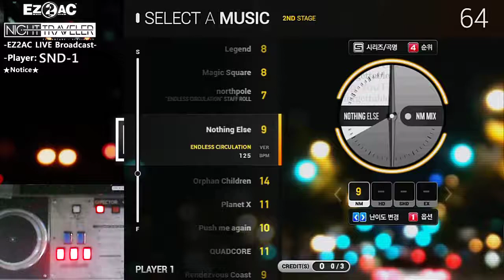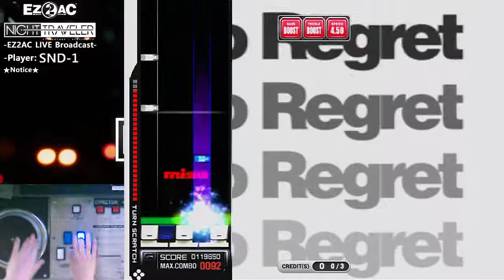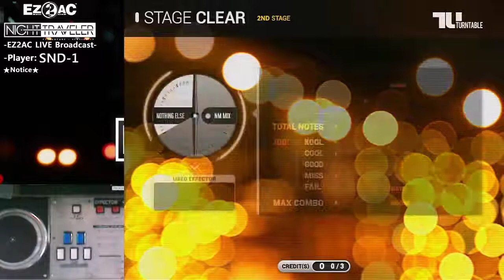[EZ2AC:NT] (9) TURNTABLE Nothing Else [NM]